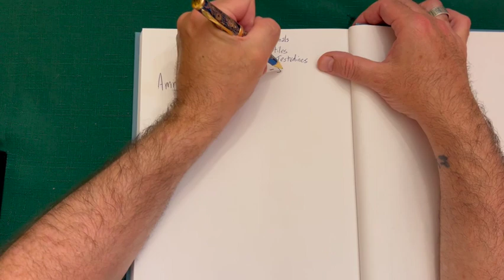Amniote Egg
Here I go drawing and labeling an amniote egg